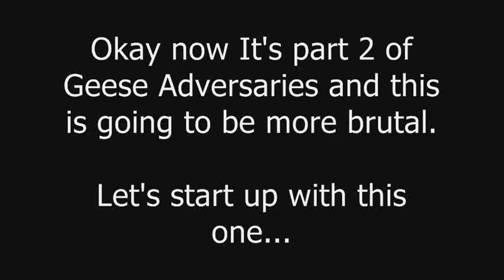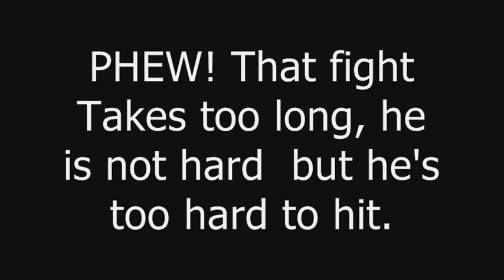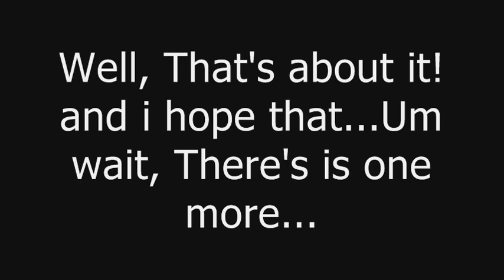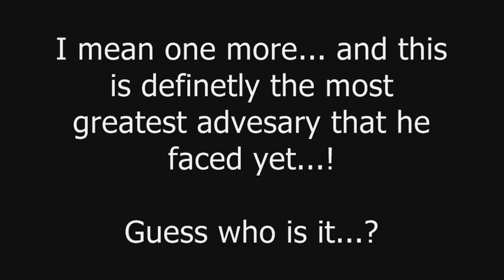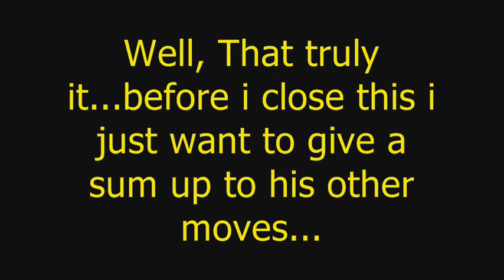Geese Advesaries 2/2 + Fun Stuff (A Quickie)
Well...More of his advesaries let's see now...

- White - Rin and Bat (with AI Patch)

The rest that has a ? sigh well...You'll see soon enough...

Plus there is an extra parts on this video well
I actually add those moves well...and (LOL)
The last one (not the last fight but the really last part of the video)...HMPH!...I don't care if they butch me up with lots of hate mails. but i could assure that those days will be numbered!